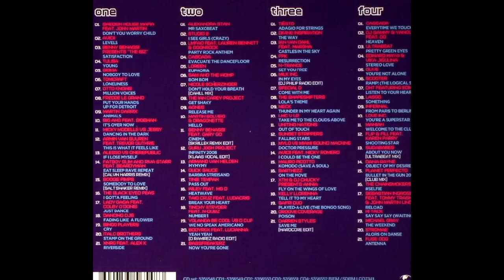Track 13 About You Now Sugababes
All Of The Music Is 3rd Party Otherwise it remixed by myself